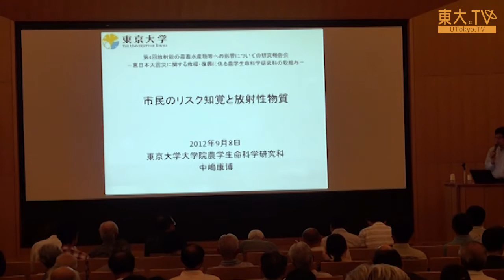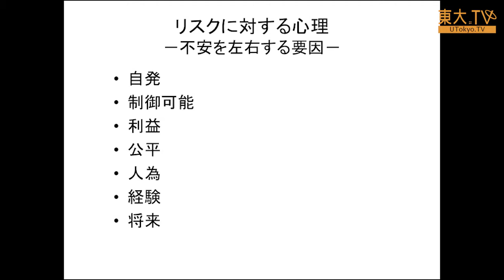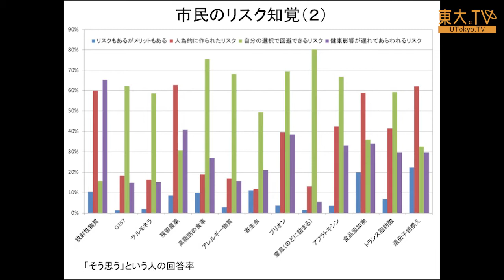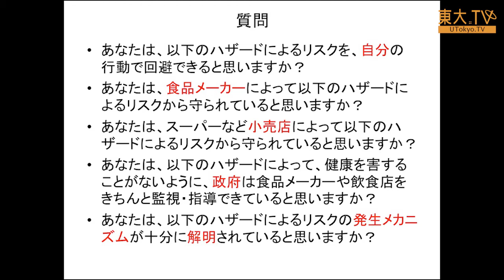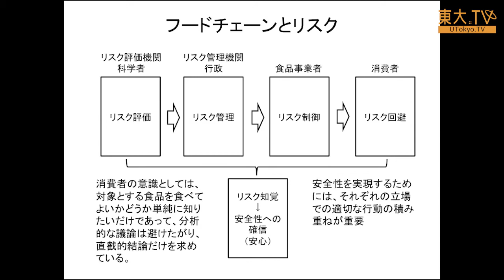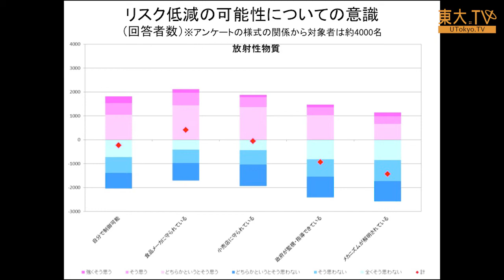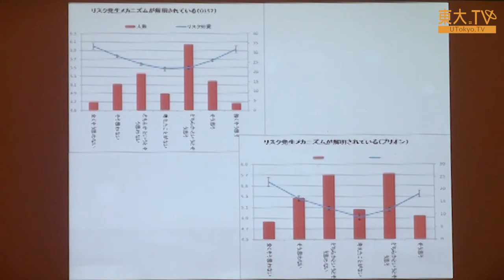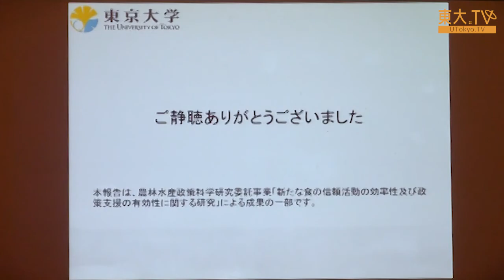中嶋康博「市民のリスク知覚と放射性物質」ー第4回放射能の農畜水産物等への影響についての研究報告会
ここでは、インターネット調査で得られた食品のリスクに関する市民の考えについて紹介します。